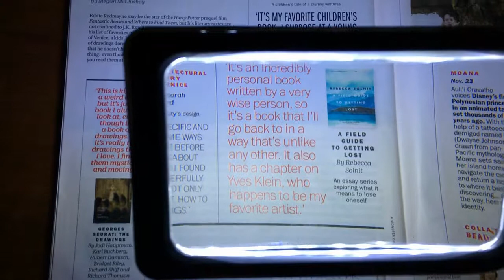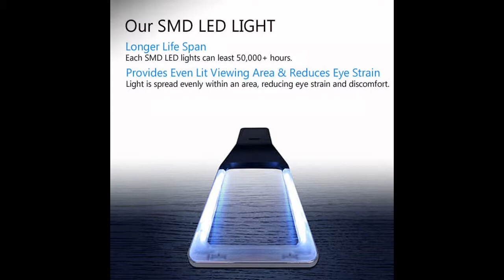Rectangular Handheld Magnifier with 10 Dimmable Anti-Glare LED Lights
Rectangular Handheld Magnifier with 10 Dimmable Anti-Glare LED Lights (Provide more Evenly Lit area) & bonus cleaning cloth. Don't let reading small prints gets in the way, Magpro has always been the pioneer in low vision aids industry.

3X Rectangular Handheld Magnifier with 10 Dimmable Anti-Glare LED Lights consumes 60% less power and is best characterised by using SMD LED. SMD LEDs make the lights shoot mildly and gently and your eyes won't get sore after long hours of reading. E-Tay is the first company in the world to develop this kind of magnifier.

Product Features
-Magnifies up to 300%

-The rectangular lens simulates the way we naturally read from left to
   right.

-LED lights are 30% brighter and consume 50% less energy than
 traditional leds so a new set of batteries would last twice longer.

-Adjustable brightness level from 0% to 100%

-REDUCES EYE STRAIN: This reading magnifier is ideal for anyone who
 strains their eyes to see words on a page or for projects that require
 small pieces because it magnifies and provides light without glare.